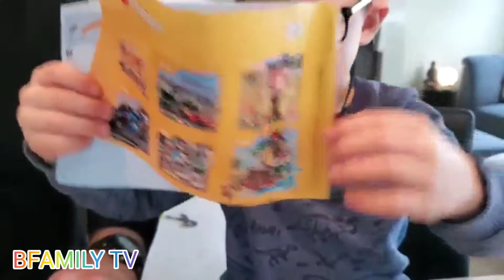Lego Wild Lion Creator set Review (time-lapse)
Here we have made a time-lapse video of the Lego Wild Lion 3 in 1 Creator set.  We chose to build the Lion in this but you can also choose from the Ostrich or Warthog.
The lion features a rack of ribs and a vulture for an imaginary play story.